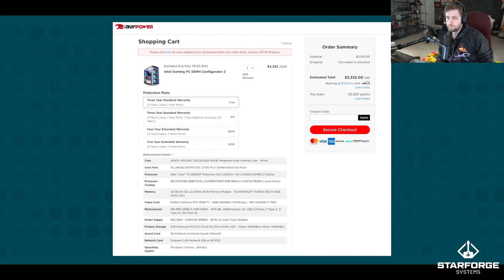STARFORGE OMEGALUL / Sodapoppin Soda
Clip creator is Charlestonchu

If you are the one who belongs original stream of this clip, and you don't like that your materials publish on this channel, please write to us by mail with all claims and information confirming your identity

This video is for entertainment and humor purposes only and is not intended to hurt or offend anyone's feelings.